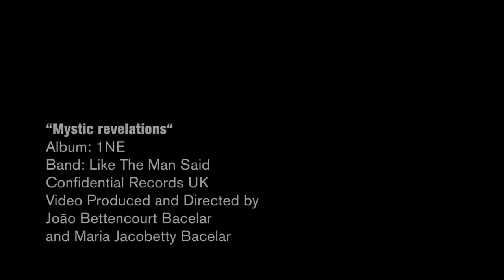Like the man said "Mystic Revelations"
Brand new Video from the Album "1NE"
Produced & Directed by Joao Bettencourt Bacelar &  Maria Jacobetty Bacelar
Confidencial Records U.K
MaoriPublishing
Dreaddie Music 2010